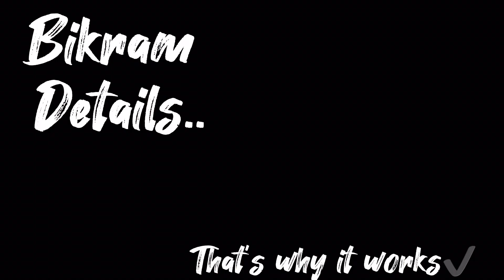What is the difference? | The details- by Bikram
There’s alot of people teaching yoga, without the correct details. In the long run doing the wrong way creates problems. Alignment, and/or putting your body in the wrong position can have long term effect. Bikram created the series with all the details. Learn the right way ✔️ it’s not easy but by paying attention (yoga) you can learn a lot! See you in class 🙌